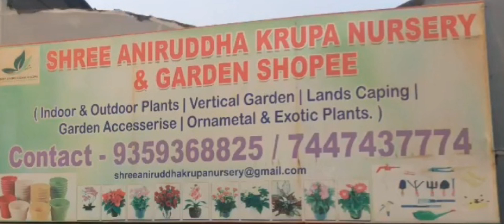Nursery Visit | Aniruddha krupa nursery | AYURGREENS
SHREE ANIRUDDHA KRUPA NURSERY & GARDEN STORE
*Indoor & Outdoor Plants
*Vertical Garden
*Landscaping
*Garden Accessories
*Ornamental & Exotic Plants

Address - Pune-Solapur Road, Manjari Farm, Opp. Swojas Garden Manjari Bk. Tal.Haveli, Dist. Pune.

Krupa Nursery Tour Only For Origina Bonsai
Krupa Nursery Tour With Me || कुछ नए पौधे कि बेहतरीन कलेक्शन
KRUPA NURSERY TOUR PUNE ||

100,000 कि बोनसाई और कृपा नर्सरी कि

सैर